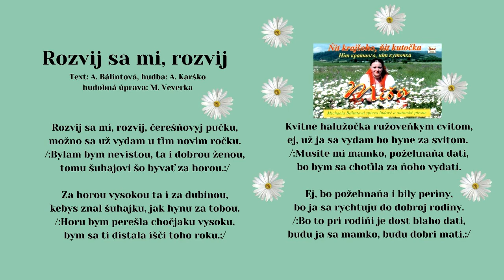BÁLINTOVÁ Miša, Rozvij sja mi, Hudba A Karško, Text A Bálintová, úpr M Veverka